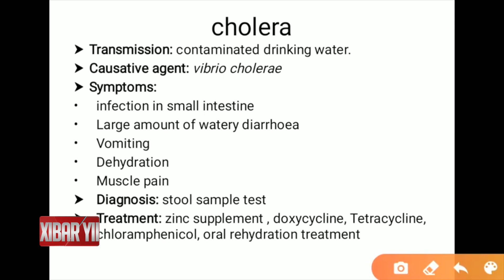QTV NEWS IN WOLLOF 24.06.2021